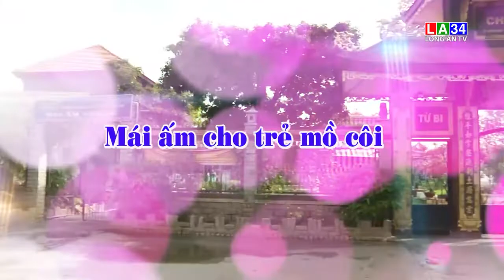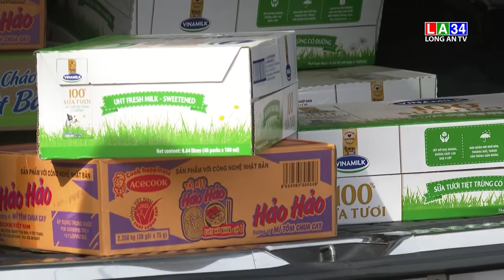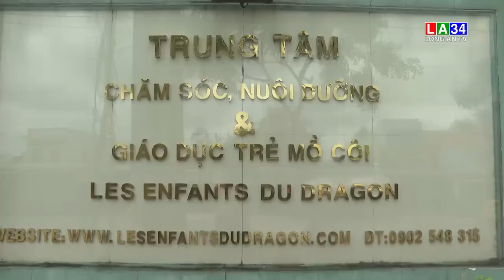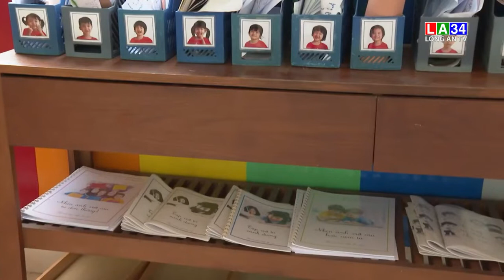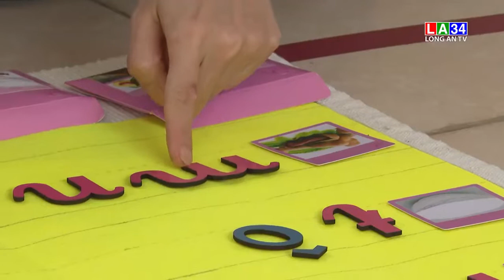2 orphelinats à Cần Giuộc.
11/08/2022 : Reportage filmé par TiVi Long An (LA 34) sur 2 Centres de Protection Sociale (Trung tâm bảo trợ xã hội ou Mái ấm cho trẻ mồ côi) à Cần Giuộc :
- Trung tâm bảo trợ xã hội nuôi dưỡng trẻ mồ côi "PHOENIX" - Số 69 (số cũ 23A), Đường Quốc lộ 50 - ấp Thuận Bắc - Xã Thuận Thành - Huyện Cần Giuộc - 82514 - Tỉnh Long An - (Việt Nam)
- Trung Tâm Công Tác Xã Hội tỉnh Long An, à la pagode Chùa Pháp Tánh - QL50, Tân Kim, Cần Giuộc, Long An